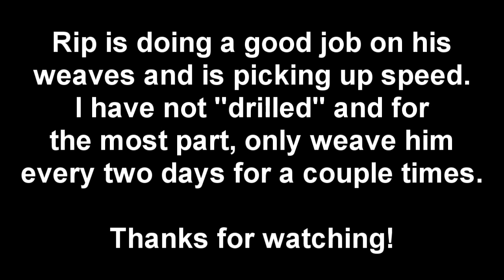Rip 2x2 Weaves Training April 8 2009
Rip is doing great on weaving 12 poles now. He is starting to drive through them, keeping his head low. I am still working on his speed and trying to get him to single step.
Yea Rippers!!

I filmed this on my new "Creative Vado HD" camera. I got a great deal on it from Amazon as they sent me a coupon which made it almost 1/2 price!